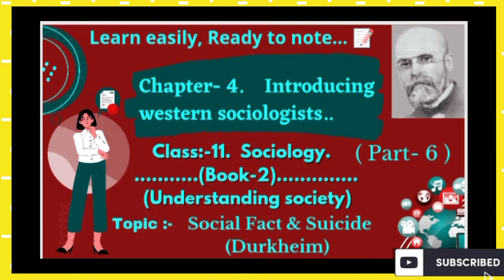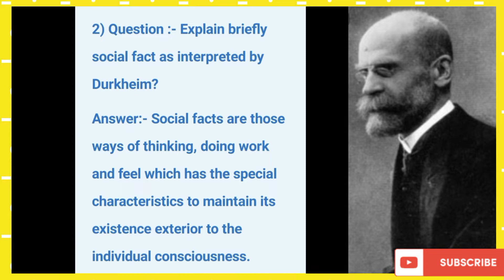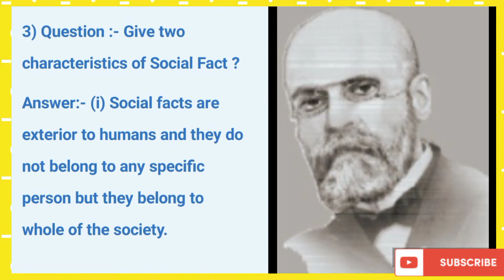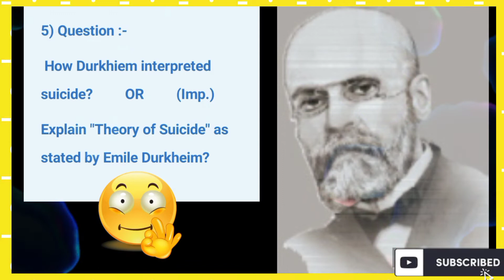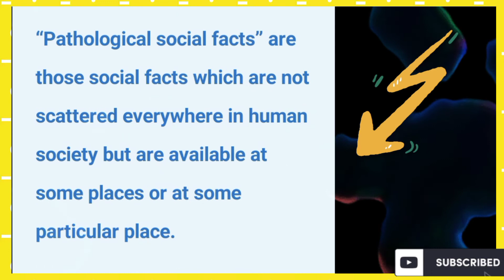Class-11th,Chapter-4,(Understanding Society) Introducing Western Sociologists, (Part-6)Social fact.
Class-11th, Chapter- 4,(Understanding Society) Introducing Western Sociologists, (Part-6).

This is a video of the class = 11 Quick Revision NCERT/ CBSE.(Chapter =4) of Sociology textual Question answer...

By Best notes maker ... Quick Revision; Class -11 (Chapter = 4) of Sociology textual Question answer...

For those who wants to revise this chapter in last minutes of their exams, Whole Chapter is covered in this module.

(Chapter = 4 of Sociology (Introducing western sociologists) Extra Question answer about Social fact & Suicide.

This lesson summarizes the entire content of this chapter and it will make your preparation more easy for exam. Must watch for all.
NCERT Solutions,

Chapter = 4

This video provides the solutions of chapter = 4 question answer from textbook'. (Topic - Emile Durkheim.) Class 11, Sociology.

It includes answers to all the questions of this chapter. The video starts with textual question answer of this chapter, which will help students to understand the lesson, then followed by solutions to textbook. questions to help students understand solutions easily. Solutions of Extra question answer including Short Answer and Long Answers have been covered with detailed explanation.

So, Guys if you like this video please like and share the video and plz subscribe my channel and please press the bell icon on the right hand side of the subscribe button to get the latest news from my channel.

Hope, you loved this Video. Your love and supl Sociology class = 11 | Easy explanation NCERT / CBSE...

In this video, Chapter = 4, Sociology of Class 11th.

Each topic is explained with easy to understand.

Topic covered are - : ( Emile Durkheim ;
            *Social fact & Suicide)

Chapter = 4,

learn easily, never forget.

Chapter-4,